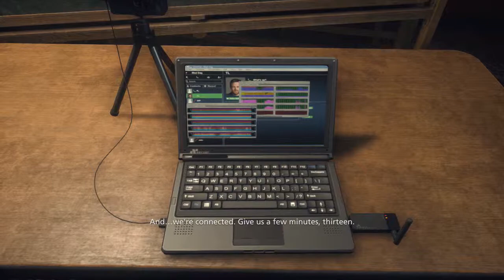Battlefield Hardline Campaign Walkthrough Part 2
Hope you enjoy part 2 of my campaign Walkthrough